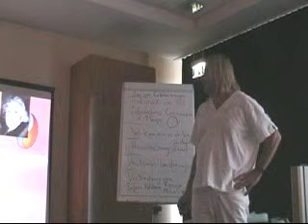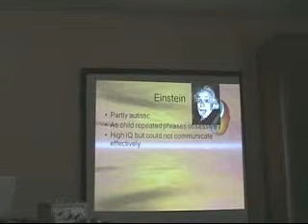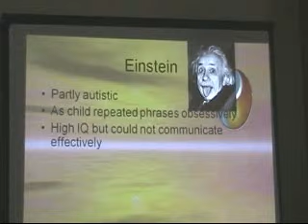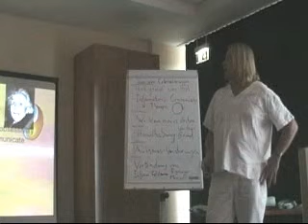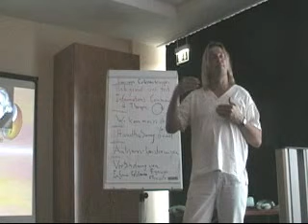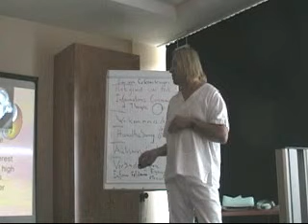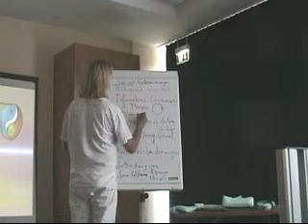Munich Seminar Part 25